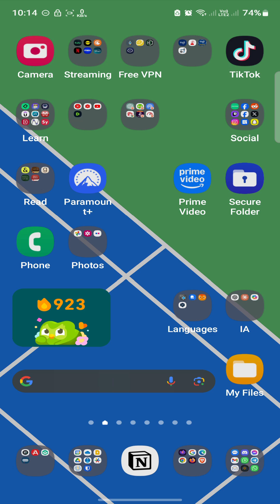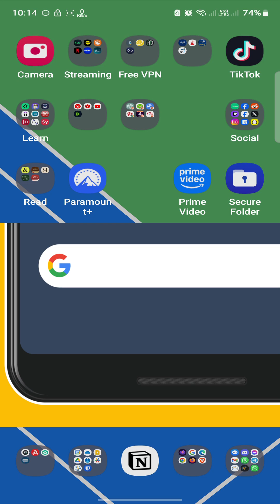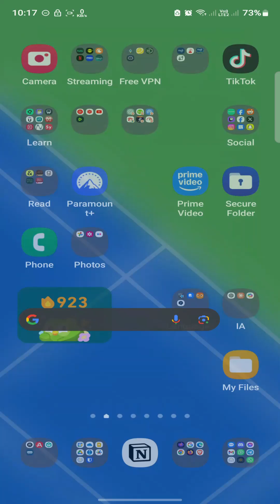Cómo Escanear QR en mi Mismo Móvil sin Descargar Apps |Ver la Contraseña de mi Wifi con el codigo QR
Technology Future Corporate
Jim Yosef - Link | House